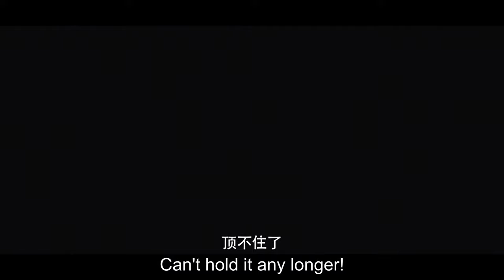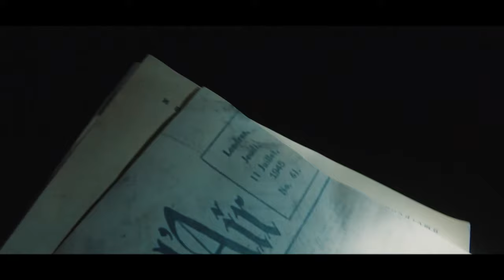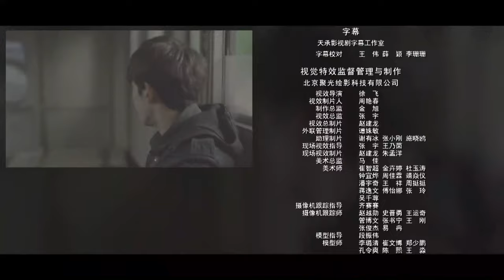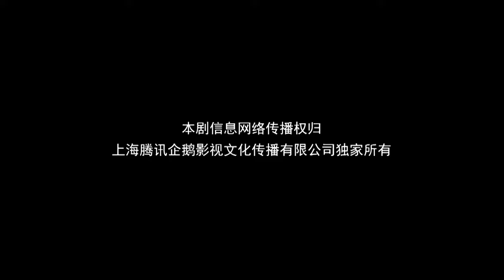[ENG SUB]Tomb Of The Sea 16 (Wu Lei, Qin Hao, Lay Zhang)